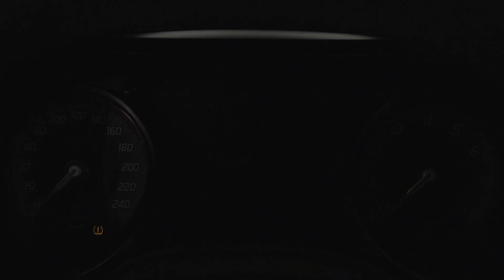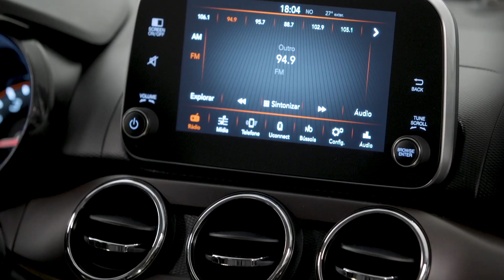FIAT CRONOS Keyless